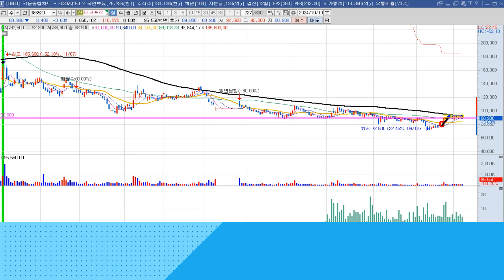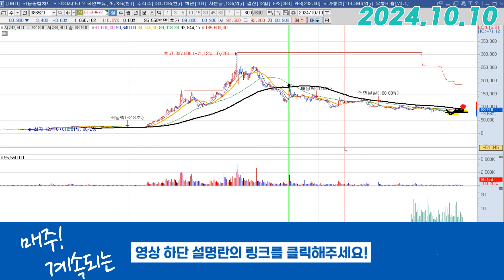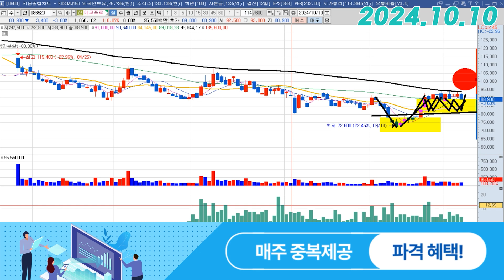에코프로 (086520) - 9만원 또 이탈?! 대응법은